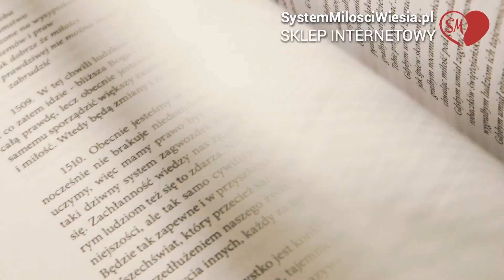System Miłości. Ojciec Pio - 1112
Natomiast żeby  przesłać kwotę do Polski z zagranicy trzeba podać tak:
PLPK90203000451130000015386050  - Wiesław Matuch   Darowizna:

Darmowy odsłuch Audiobooków Wiedzy Ojca Pio...

Kochani w SM oto oficjalna moja strona internetowa Systemu Miłości.  Tu można nabyć mój 2 tom "Wiedza Ojca Pio" oraz koszulki z nadrukiem logo SM... itd.